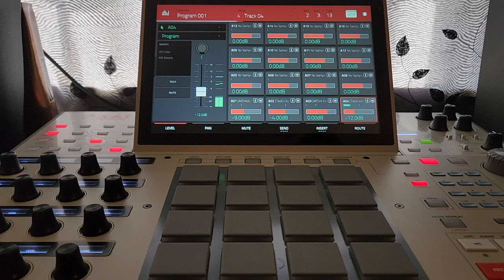Juice Wrld Type Beat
beat by @BMakk205